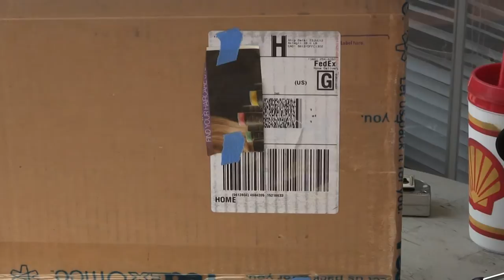Panasonic RX-5600 unboxing and playing versus Quasar GX-3661 Boombox review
00011 Panasonic RX-5600 unboxing and playing versus Quasar GX-3661 Boombox review Doh